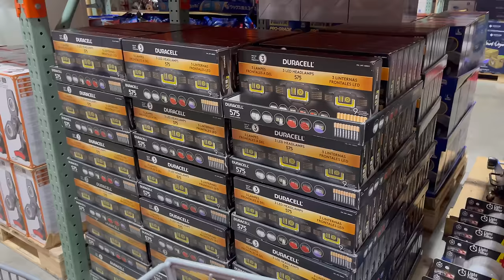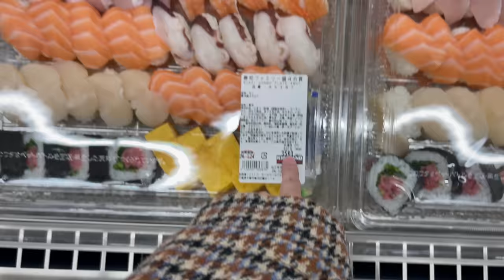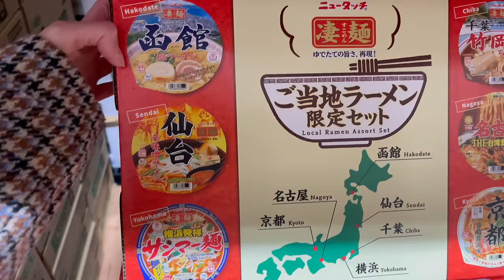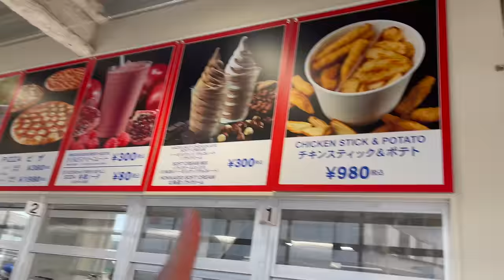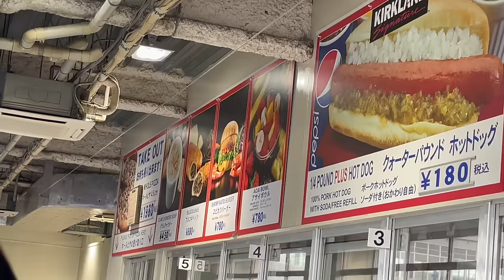Costco... In Japan!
Hi my name is Bea, I eat more than I breathe. This is what Costco looks like in Tokyo! Don't worry - I washed my hair after this 🙃